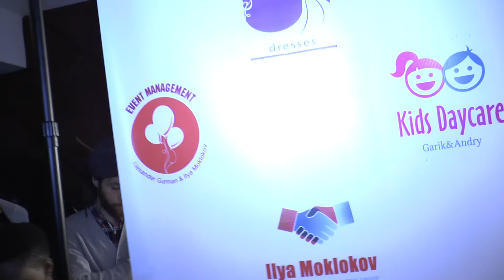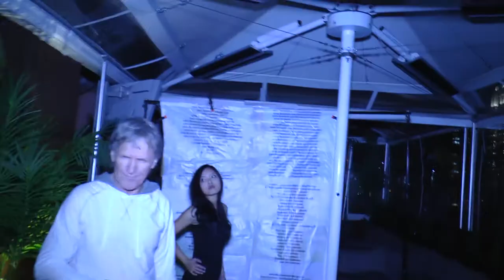Swimwear fashion show with hunting and camo